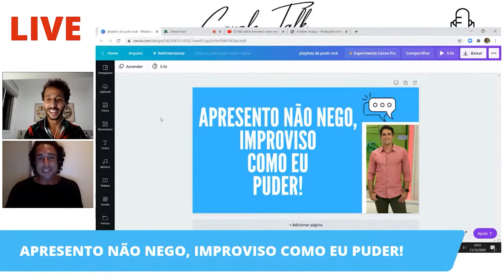Apresento Não Nego, Improviso Como Puder!!! | Rafael Baronesi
Rafael Baronesi participa, do quadro mais bombado do Brasil. Apresento não nego, improviso como puder!